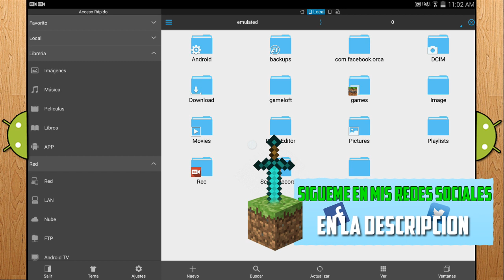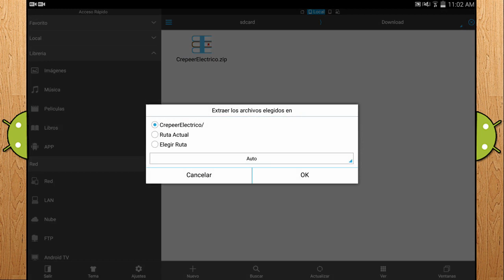¡"CREEPERS ELECTRICOS" En Minecraft PE 0.15.2 + MAPA! [Android Fast]